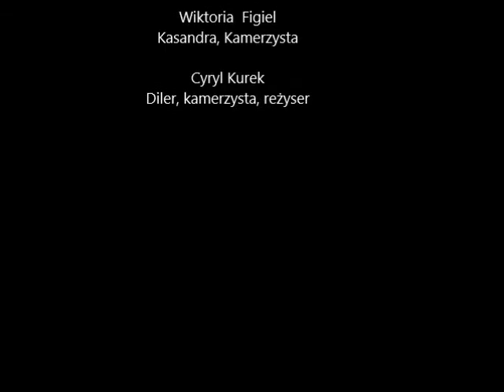Ślepe Ambicje (filmik na wok)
Natalia Klotzke - Nadia, scenariusz, organizator
Dominika Gdaniec - Stefani, montaż
Bartek Hajbos - Roberto, kamerzysta
Andżelika Gdaniec - Kasia, scenariusz, reżyser
Wika Figiel - Kasandra, kamerzysta
Cyryl Kurek - Diler, kamerzysta, reżyser